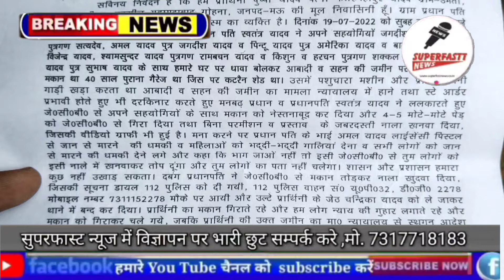योगी आदित्यनाथ के सरकार में जनपद मऊ तहसील मोहम्मदाबाद अंतर्गत ग्राम सभा उमतीमें प्रधान और ग्रामीणों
योगी आदित्यनाथ के सरकार में जनपद मऊ तहसील मोहम्मदाबाद अंतर्गत ग्राम सभा उमती में प्रधान और ग्रामीणों की दबंगई एक अबला महिला का पूरा घर गिरा दिया देखिए पूरा रिपोर्ट